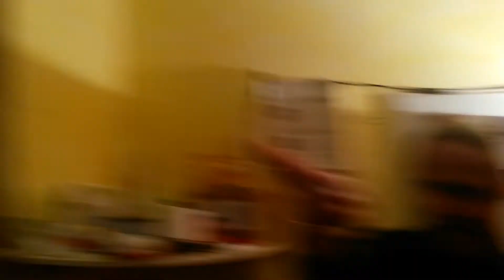Dabei - Jule Rockt! (im Proberaum)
Als kleinen Weihnachtsgruß von eurer neuen Lieblingsband schicken wir euch diese Episode aus unserem Proberaum. Das Lied heißt "Dabei".

Bist du auch dabei? - Dort erfährst du immer das Neuste über uns.